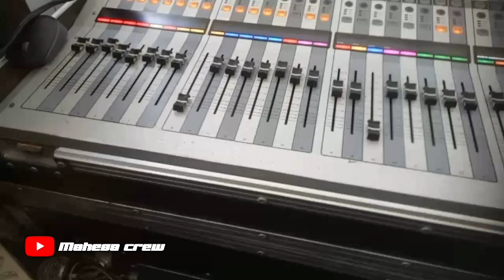Mega karya audio_Mega Bintang campursari